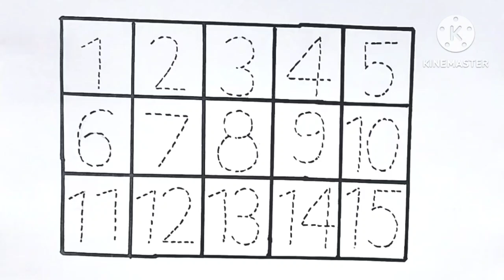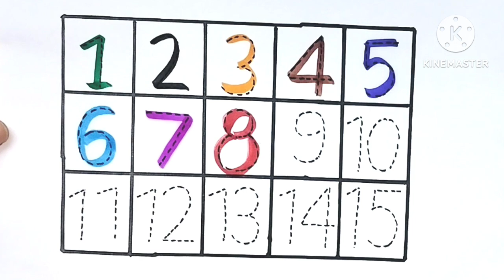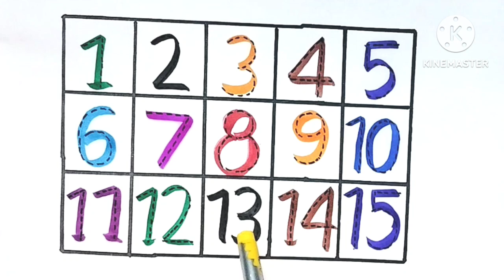123, numbers, counting, 1 to 20, alphabet for kids/Preschool learning/Nursery learning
123, numbers, counting, 1 to 20, alphabet for kids/Preschool learning/Nursery learning

Hello parents in this video the kid will learn numbers in an easy way, hope you like it and find it interesting for your kid, pls like and subscribe to my channel if you like it.

123
numbers
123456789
counting
1 to 20
maths
maths for kids
Study
Educational video
Education
Preschool learning
nursery learning
nursery rhymes
1 to 100